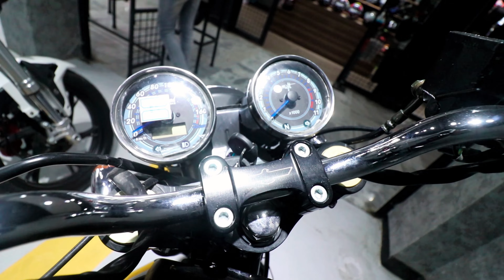Cheap & Best Dirt Bike in Nepal 2021 | Haojue NK150 ??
Haojue is a Chinese motorcycle company that has a good reputation and popularity in China. It is the leading motorcycle manufacturing company in China which was established in 1992. Nearly a decade later, Haojue started a collaboration with Suzuki which resulted in some amazing motorcycles, including the bike in the discussion, the Haojue NK150.

This can be your budget Dirt bike to ride on the dirt roads of Nepal.